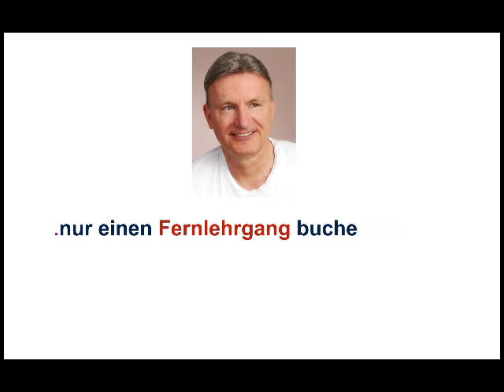Vorteile des Wettbewerbs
Beispiele:
• Betriebswirt
• Technischer Betriebswirt
• Technischer Fachwirt
• Industriefachwirt
• Wirtschaftsfachwirt
• Handelsfachwirt
• Personalfachkaufmann
• Industriemeister
• Küchenmeister
• Restaurantmeister
• Hotelmeister
• Abwassermeister
• Wassermeister